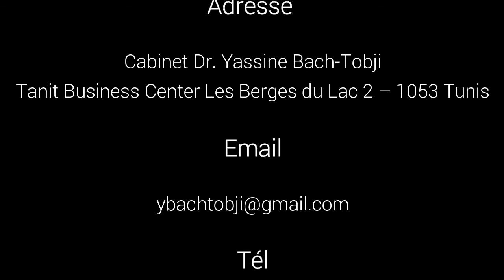implantologie sans chirurgie et au laser en Tunisieزراعة الأسنان بالليزر ودون جراحة في تونس